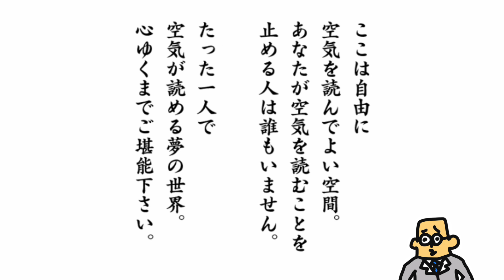#111 ドイヒーくんのゲーム実況「みんなで空気読み・ニンテンドースイッチ」